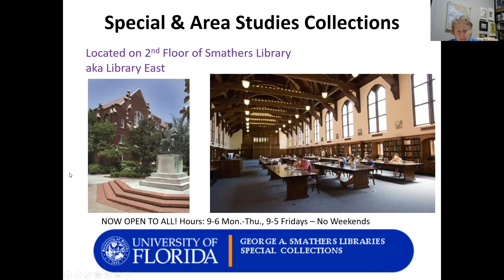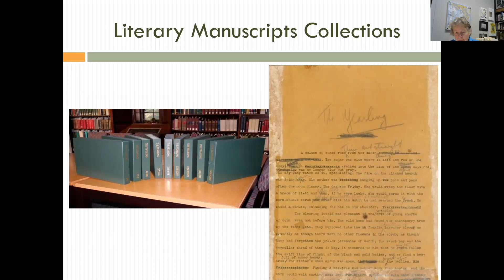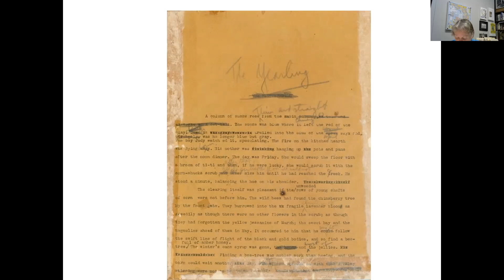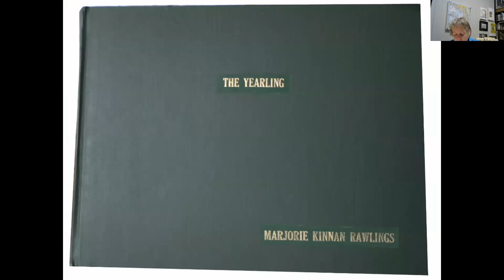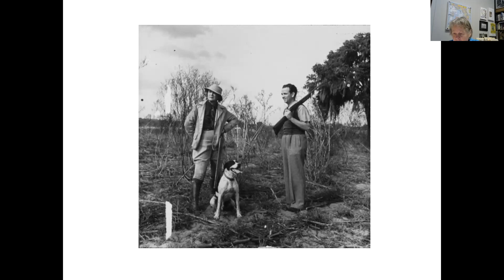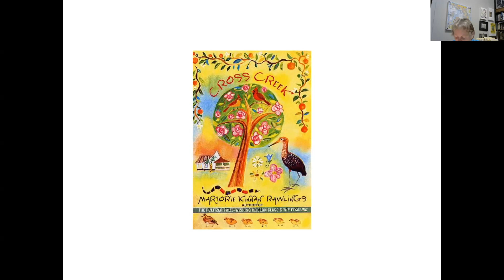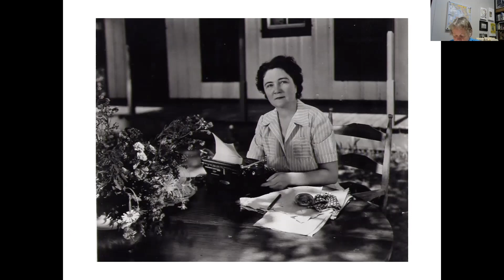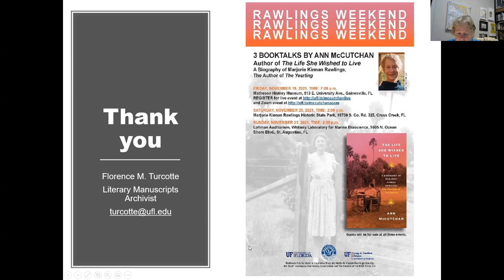"One"ders of Florida - Florence Turcotte - November 4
Enjoy this special “One-shot” series of interesting sessions on Florida: Oral Histories, Lectures, music, and even a movie.

The Life and Times of Marjorie Kinnan Rawlings
Presenter: Florence Turcotte, George A. Smathers Libraries Subject/Area Specialist